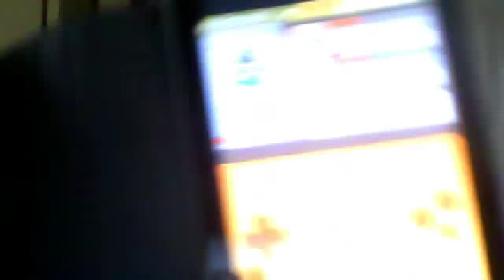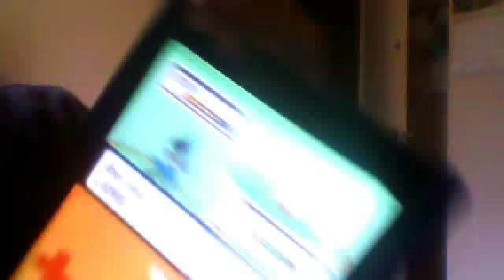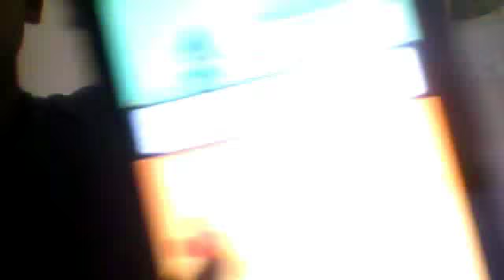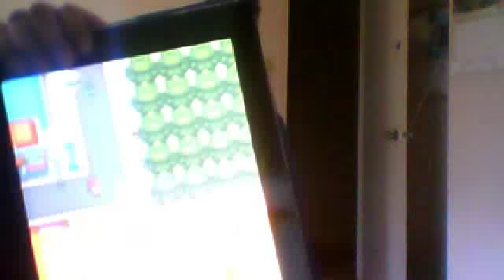how to get exp fast on pokemon light platinum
some of the pokemon u should attack
Mienfoo
kecleon
roselia
bude
stunky
girafarig
run from any other pokemon!
they bary give u exp